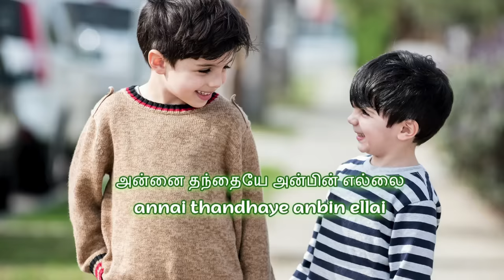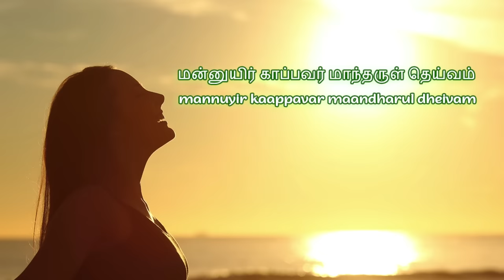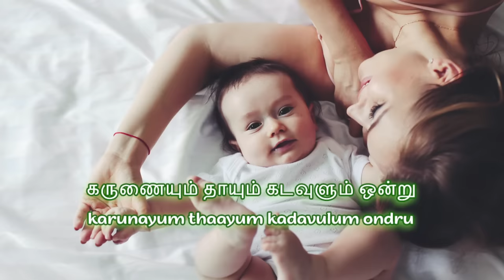THAAYIR CHIRANTHA -Song With Lyrics | Agathiyar | T.K. Kala | Dr.Sirkhazhi S.Govindarajan | HD Song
THAAYIR CHIRANTHA Song With Lyrics in TAMIL & ENGLISH ::
Start Singing the Sentimental song from the movie "Agathiyar" Music Composed by Kunnakudi Vaidyanathan.

"தாயிற்ச்சிறந்த" சூப்பர் ஹிட் பாடல் "அகத்தியர்" படத்தில் இருந்து  தமிழ் பாடல் வரிகளுடன். பூவை செங்குட்டுவன் அவர்களின் வரிகளில். T.K. கலா அவர்களின் குரலில் கேட்டு மகிழுங்கள் !

SONG DETAILS :

Song- 1    : Thaayir Chirantha
Album     : Agathiyar
Singer      : T.K. Kala
Lyricist     : Poovai Senguttuvan
Star Cast  : Dr. Sirkhazhi S. Govindarajan, Lakshmi
Director   : A.P. Nagarajan
Producer : Sri Vijayalakshmi Pictures